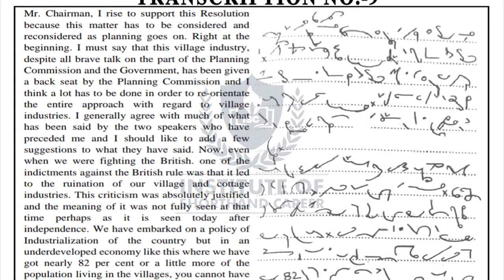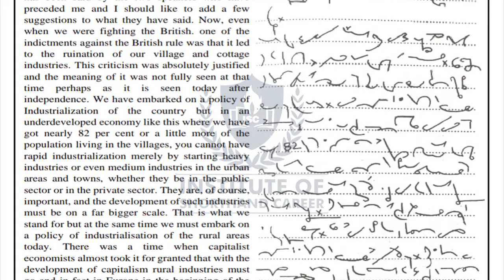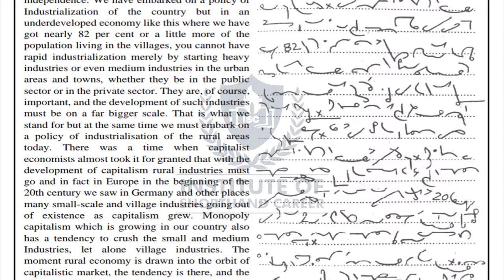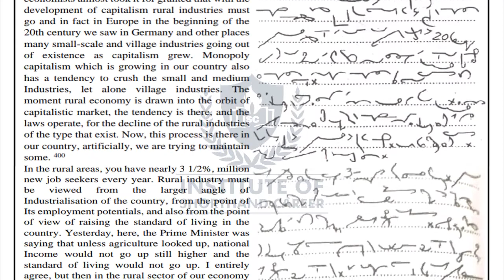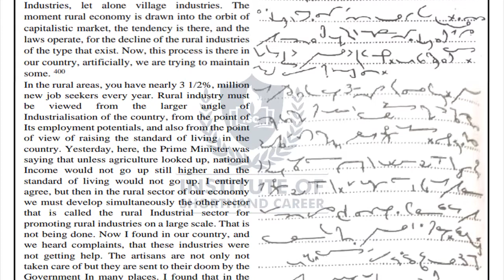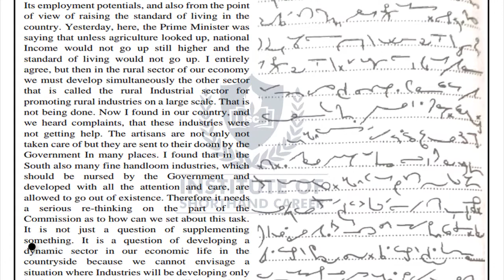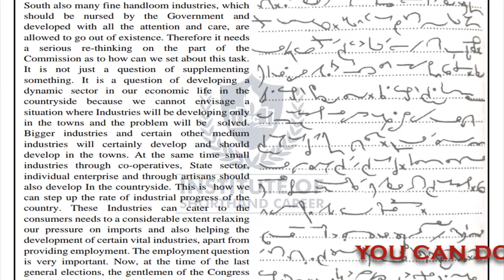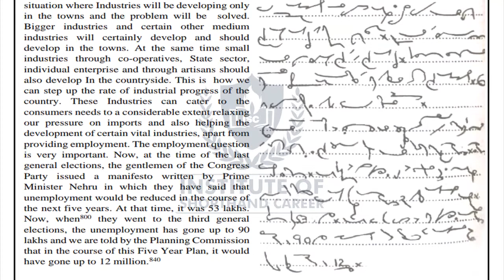#9 80 WPM | ENGLISH SHORTHAND DICTATION | TRANSCRIPTION NO. -9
STENO TRANSCRIPTION No.-9 IN ENGLISH | SPEED 80WPM | FOR SSC GRADE 'C' & 'D' | HIGH COURT | SUPREME COURT | DSSSB | RAILWAY | AIIMS | KVS | CBSE | DDC | AND FOR OTHER STATES STENOGRAPHER POST ALSO.